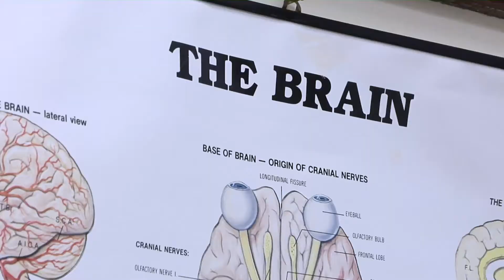Saint Patrick Hospital-Stephen Campbell, MD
Providence Montana
Saint Patrick Hospital
Missoula, Montana
Stephen Campbell, MD
Neurosurgeon